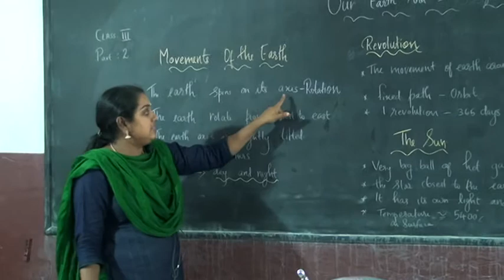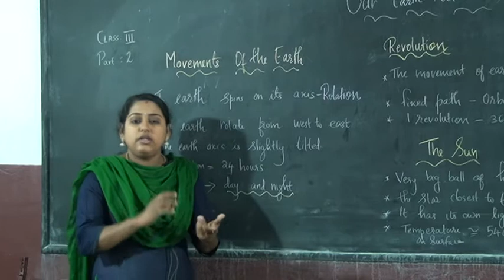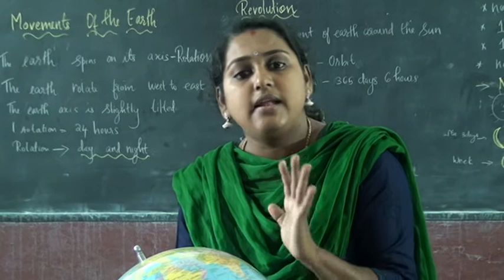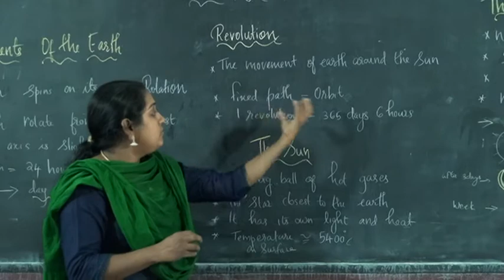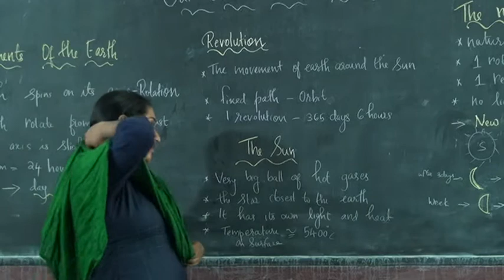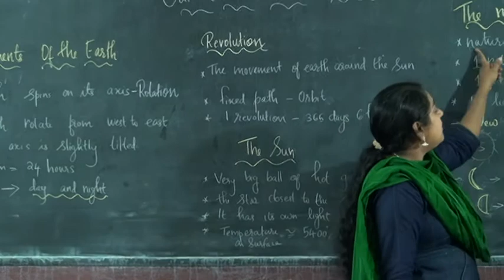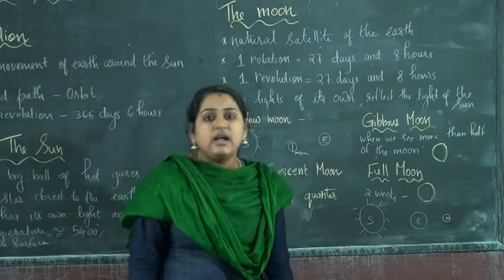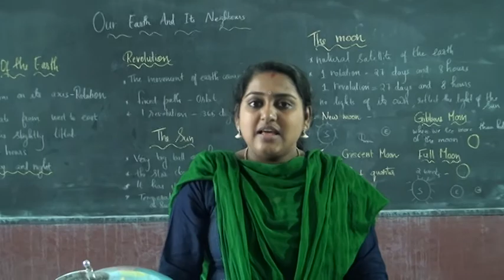3 STD SCIENCE – OUR EARTH AND ITS NEIGHBOURS PART 2